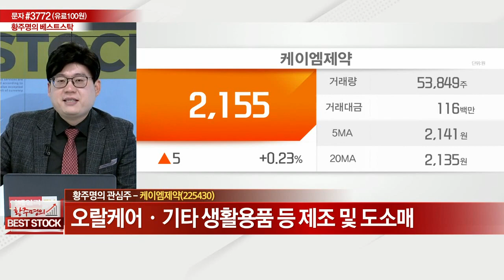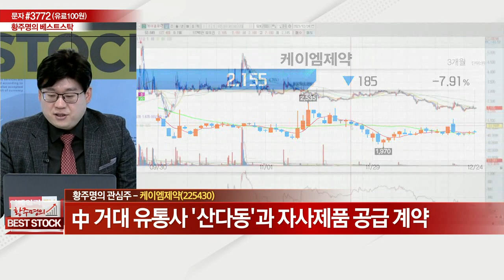피에이치에이(043370), 케이엠제약(225430)_황주명의 관심주_황주명의 베스트 스탁 (20211225)